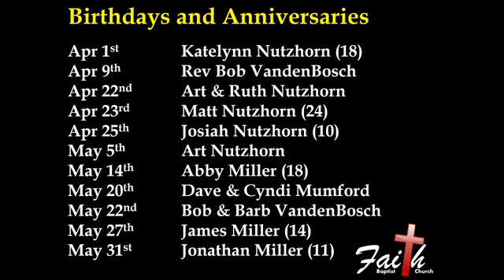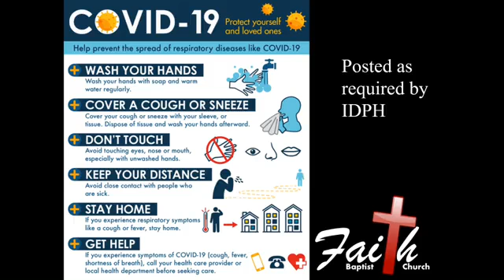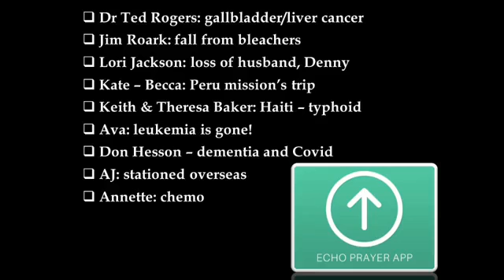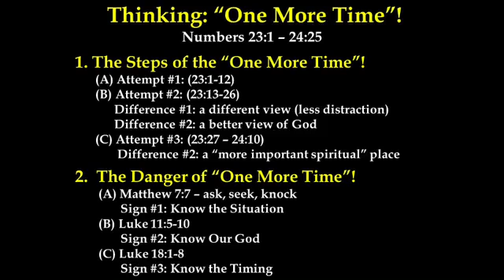04-25-21 AM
Thinking: Just One More Time! (Numbers 23:1-24:25)